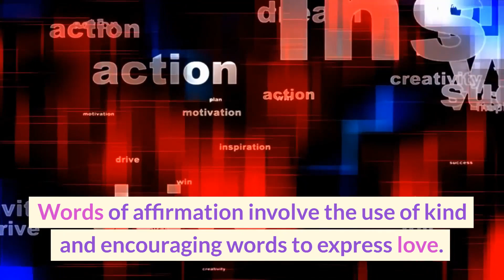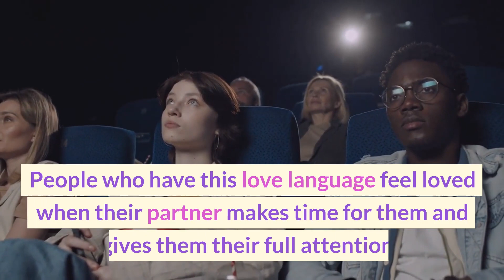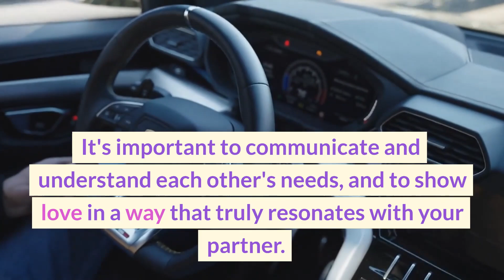Understanding The Different Love Languages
This video explains the concept of "love languages" and how understanding them can improve communication and strengthen relationships. The five love languages are physical touch, words of affirmation, acts of service, gift-giving, and quality time. The video delves into each language in detail, providing examples and tips for how to effectively express and receive love in each one. It also emphasizes the importance of identifying and understanding your own love language and the love language of your partner in order to improve the overall health and satisfaction of your relationship.